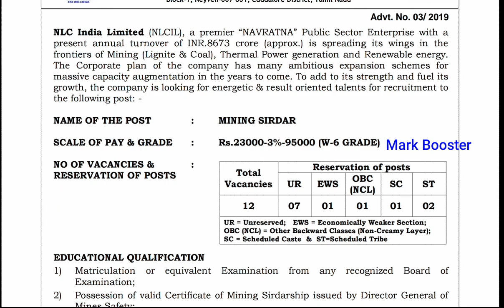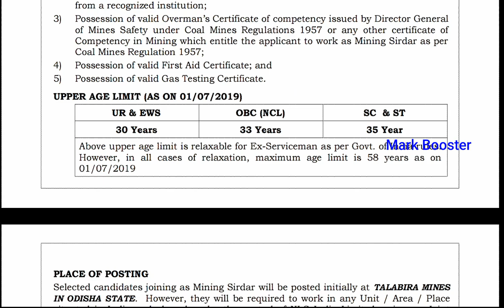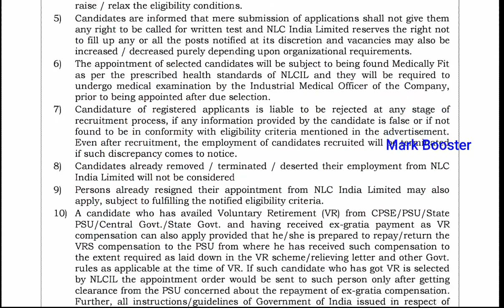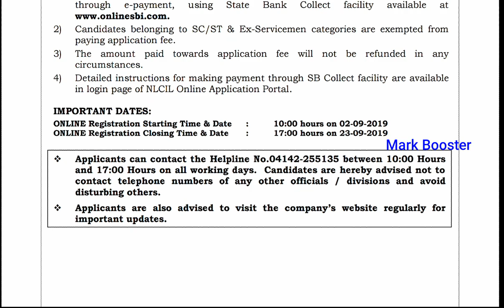NLC Recruitment 2019 | 10th Pass | Apply now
Official Notification

*TNPSC,TNTET,TNUSRB - SI,Constable,RRB
IBPS,SSC and All competitive exams Tips,Tricks,Shortcuts .

*அரசு தேர்வுக்கான free syllabus videos - Tamil,Science,Aptitude and Reasoning,History,Polity,Indian National movement,Geography,Economics,Current affairs,GK.

*Syllabus Videos,Current affairs,jobs information